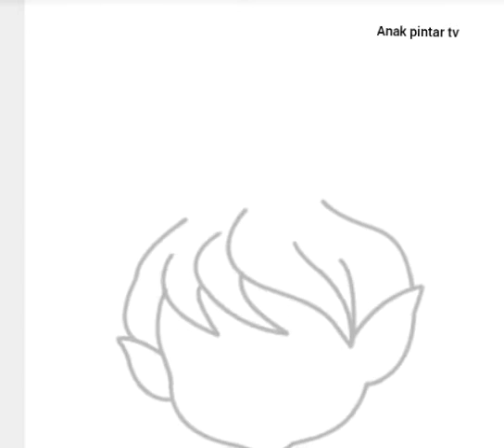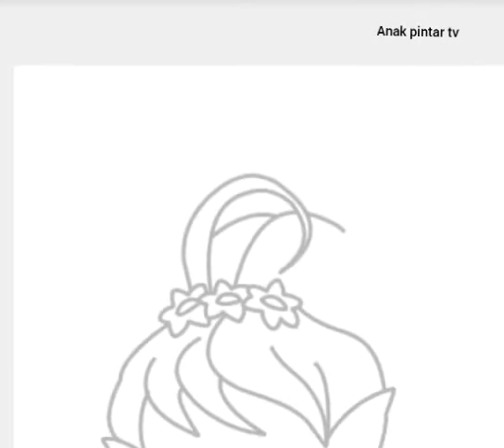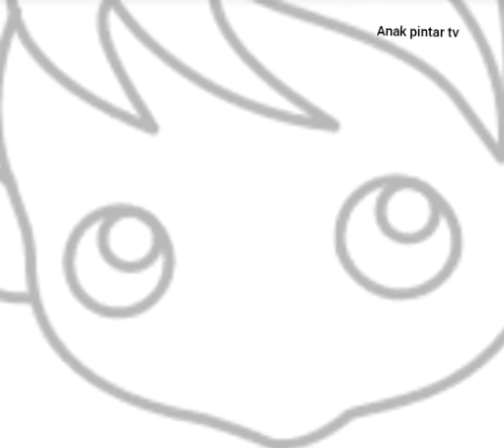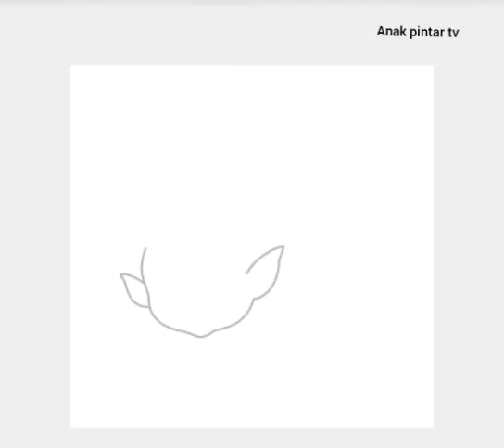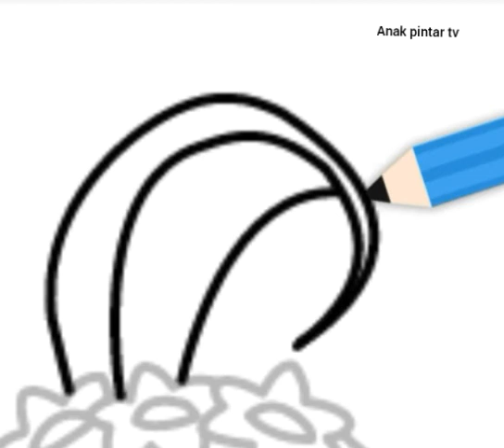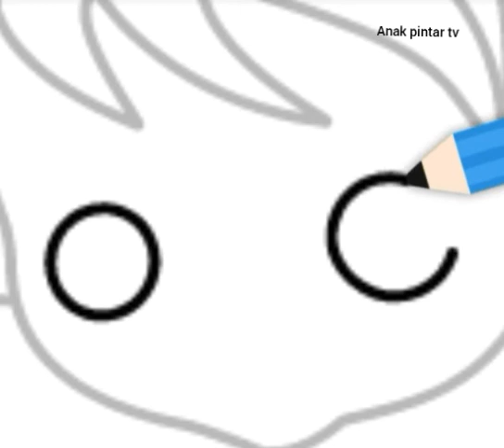peri Cara belajar menggambar anak lucu unik pintar tv anakpintar anak videoanak menggambar 11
Cara belajar menggambar dengan mudah

Usia 0-3 tahun adalah masa-masa emas bagi anak. Di usia inilah, seorang anak akan dapat segera merespon apa yang di dengar dan dilihat. Oleh karena itu orangtua berperan penting untuk mengarahkan ke hal-hal positif misalnya dengan memperkenalkan